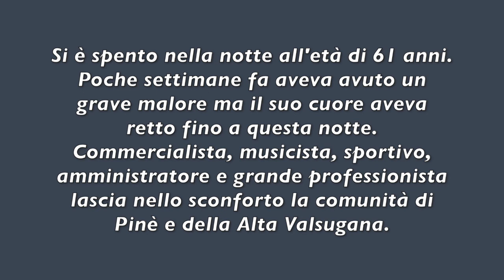È MORTO PER UN MALORE. L'INTERA COMUNITÀ IN LUTTO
Si è spento nella notte all'età di 61 anni.  È morto Mauro Dallapiccola, era presidente della Comunità Alta Valsugana Bersntol. Lascia la moglie e 3 figli.
Poche settimane fa aveva avuto un grave malore ma il suo cuore aveva retto fino a questa notte. Commercialista, musicista, sportivo, amministratore e grande professionista lascia nello sconforto la comunità di Pinè e della Alta Valsugana.